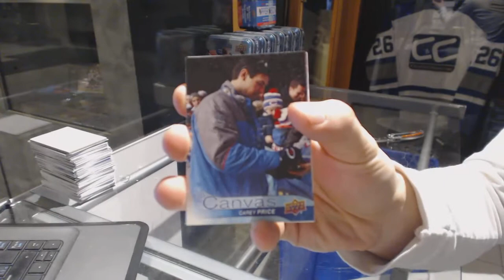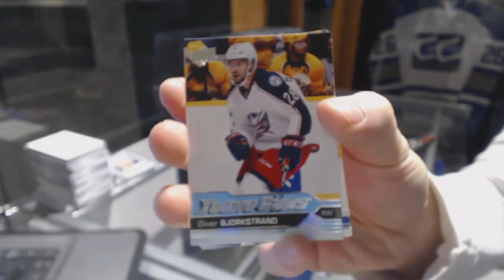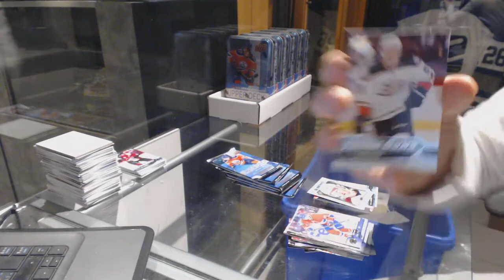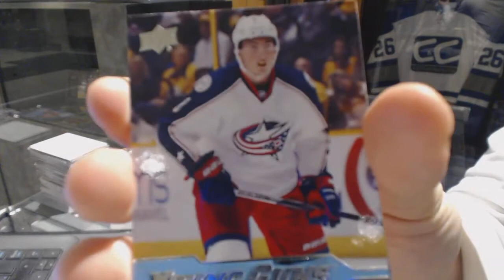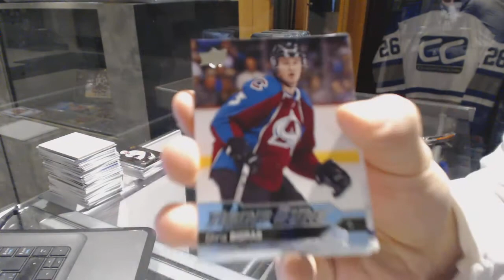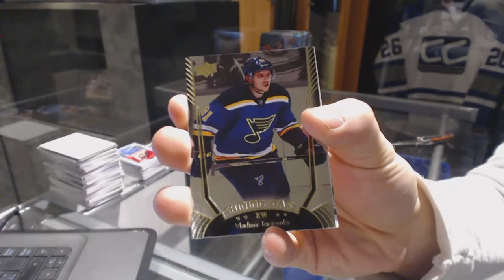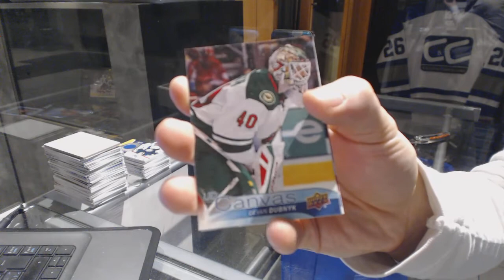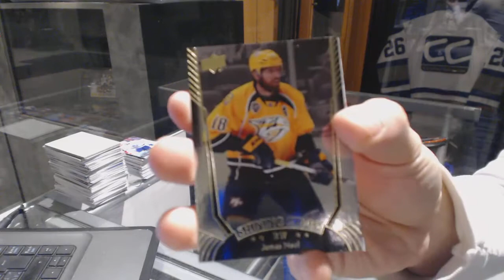16-17 Upper Deck Series 1 Hockey 8 Tin Break - C&C 6877